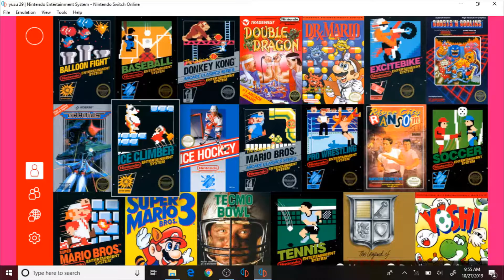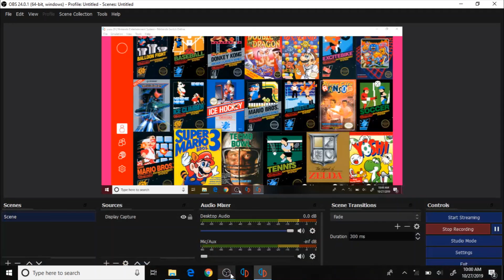[Yuzu Mainline] The Legend of Zelda (Nintendo Switch Online) | SWITCH EMULATION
yuzu 29

runs slow

My Specs:
8 GB of RAM